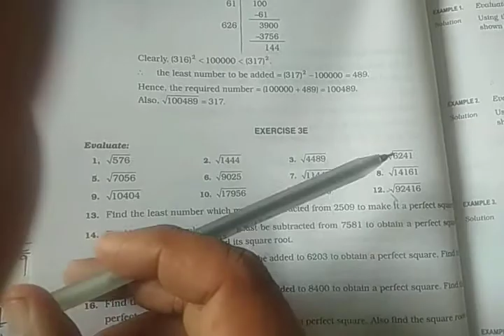Class 8 maths (24.07.2020)